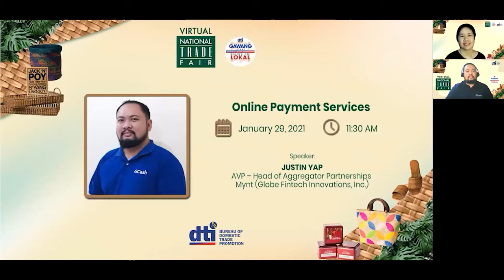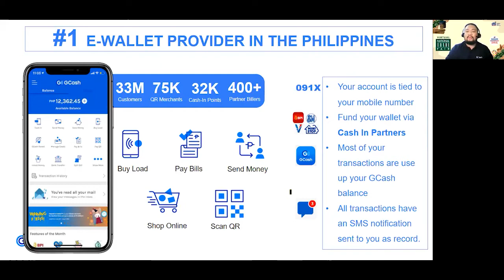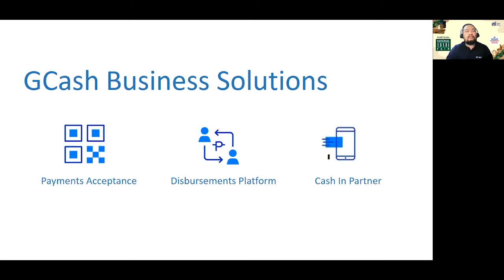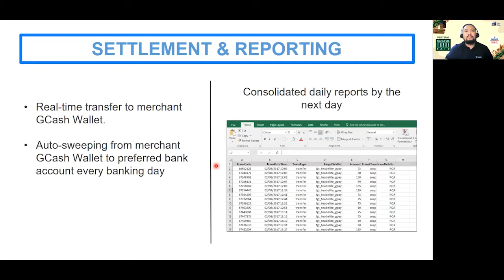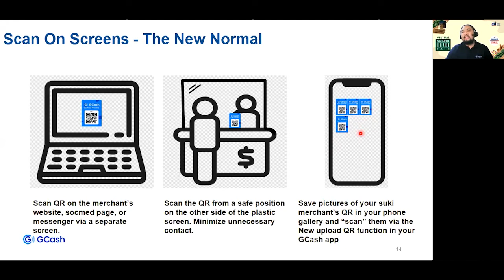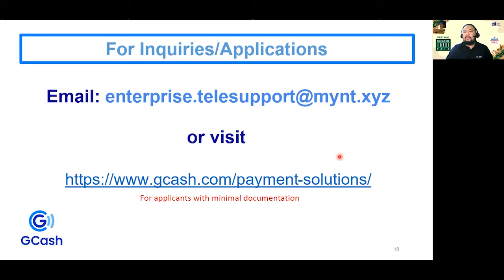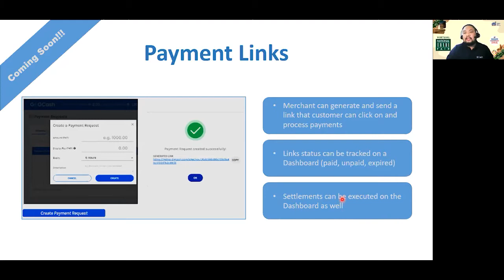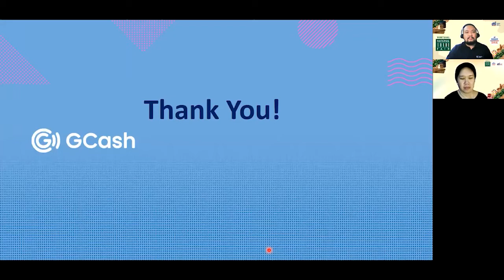Online Payment Services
Presented by Justin Paul Yap (AVP – Head of Aggregator Partnerships Gcash Mynt, Globe Fintech Innovations, Inc.) at the Virtual National Trade Fair 2021